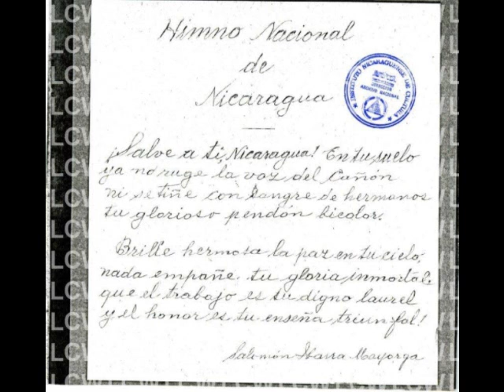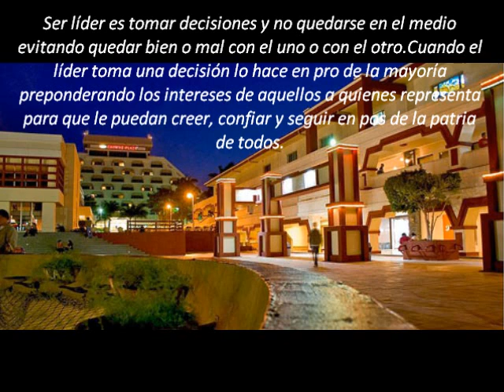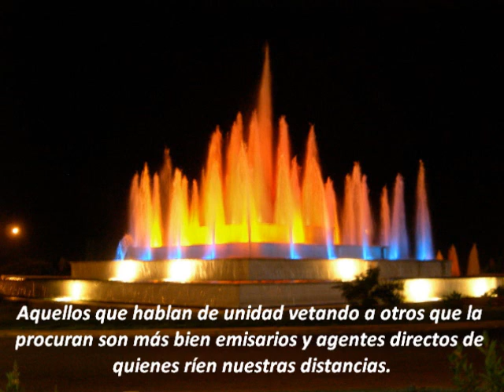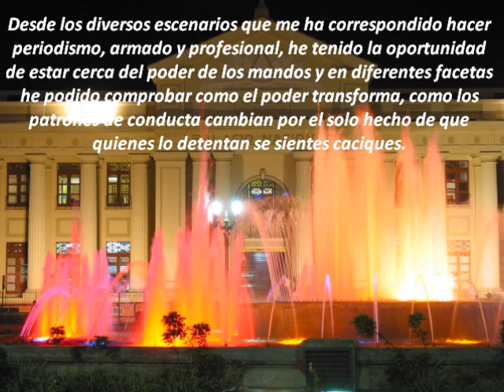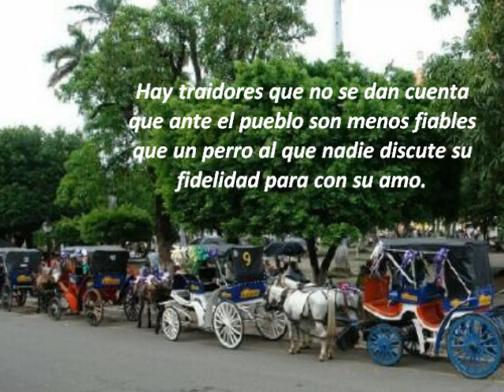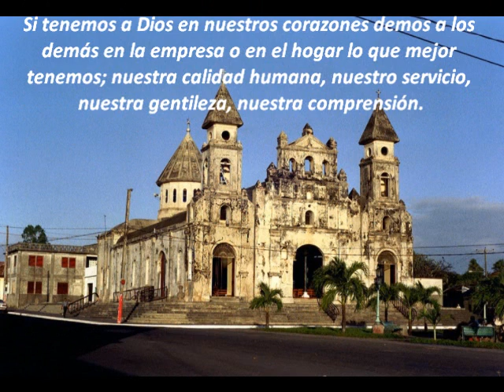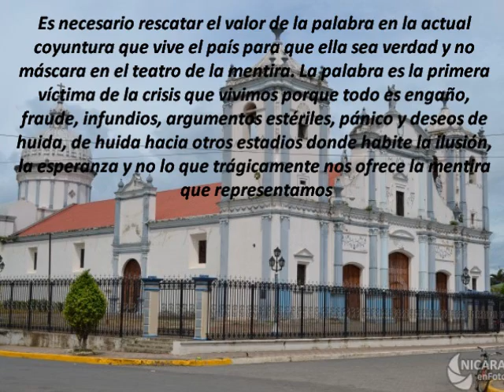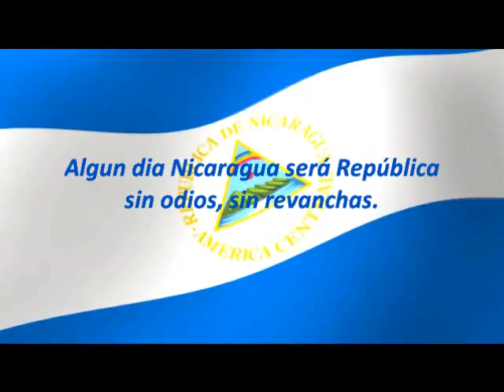NICARAGUA MI PATRIA QUERIDA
En éste mes de Septiembre quiero compartir con ustedes éste homenaje para "NICARAGUA MI PATRIA QUERIDA" y así manifestarme orgullosamente pinolero por las raíces sembradas por aquellos próceres que hoy nos inspiran a soñar con la patria grande de Rubén.

Vivimos en un hogar bendecido por Dios. Residimos en un territorio grande y enriquecido por la naturaleza. Somos todos hermanos paridos por una nación que reclama la madurez y sabiduría que nos enseña nuestra inigualable historia.

Convivamos entonces y tomados de la mano vayamos al encuentro de un futuro sin el ruido del cañón. No más luchas fratricidas, no más capricho, no más soberbia, no más intolerancia pues la patria que es de todos y no es de nadie, que no se da y no se quita, se lleva en el corazón.